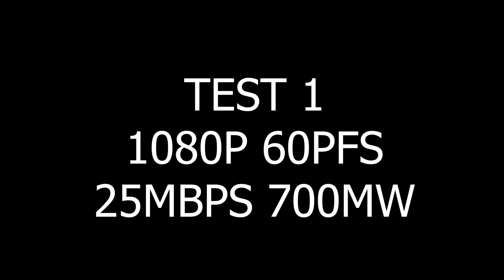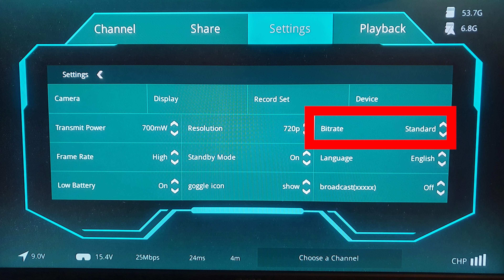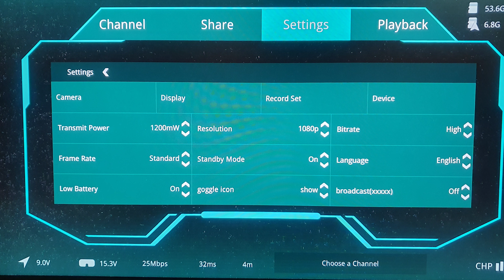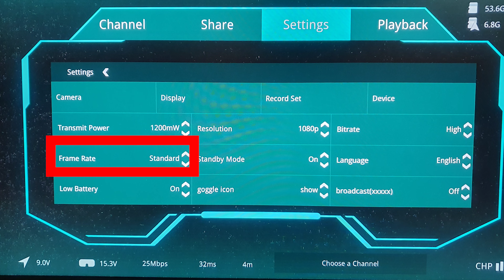Walksnail Avatar HD & BANDO - TEST W OPUSZCZONYM BUDYNKU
Bando i Walksnail Avatar HD FPV - zmieniamy lokalizację testów. Dzisiaj sprawdzimy jakie wrażenia z lotu są w opuszczonym budynku. Sprawdzimy również ustawienie FRAMERATE z wartością HIGHT (120FPS, a w zasadzie 100FPS dla gogli Walksnail Avatar HD).
Miłego oglądania! ;)

00:00 Wstęp
01:23 Zestaw testowy
02:27 TEST 1 1080P 60PFS 25MBPS
09:00 TEST 2 720P 100FPS 25MBPS
15:39 TEST 3 1080P 60FPS 50MBPS 1200MW
22:40 Wnioski

Za każdą nową subskrypcję i łapkę 👍🏻- ogromne dzięki!

🛒Walksnail Avatar HD V2

🛒Walksnail Avatar HD Pro

🛒Walksnail 5.8G Avatar HD VRX (Odbiornik)

*Możesz również wspomóc moją działalność finansowo.

Zakupy przez moje linki afiliacyjne w żaden sposób nie podwyższają kosztów Twoich zakupów, a mi wpada symboliczny % od nich.
To dzięki nim i Tobie mogę kupić kolejny sprzęt do testów, recenzji i rozwoju tego kanału.
Za każde zakupy z moich linków - serdecznie dziękuję!

-Mój link afiliacyjny Banggood: